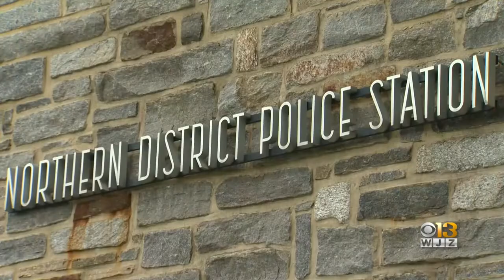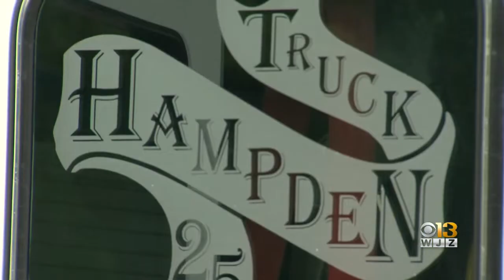Mo Gaba Recognized As Honorary Baltimore Police Lieutenant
In a town known for its charm and everlasting grit, there's a teenager who captures both, as well as the heart of the city.